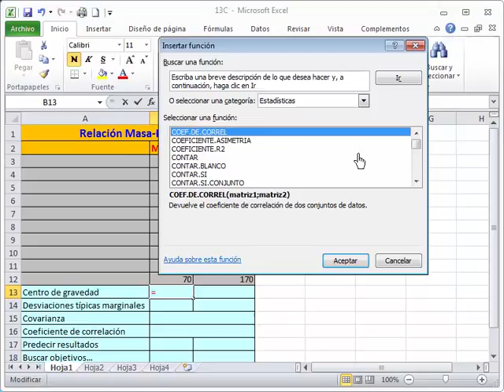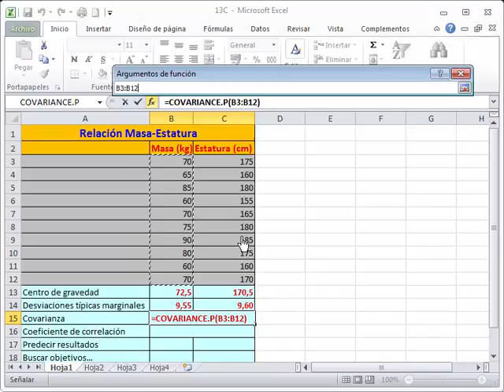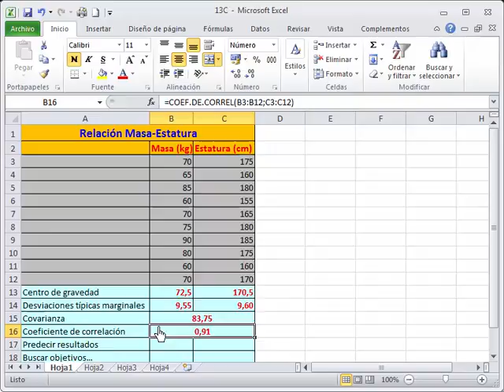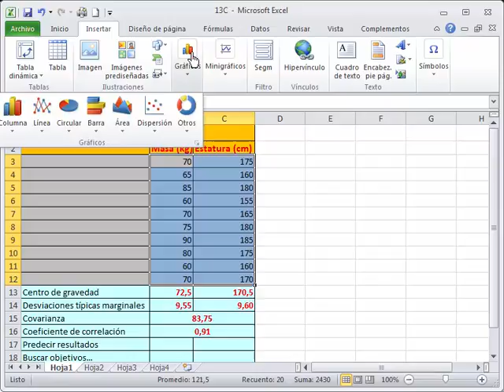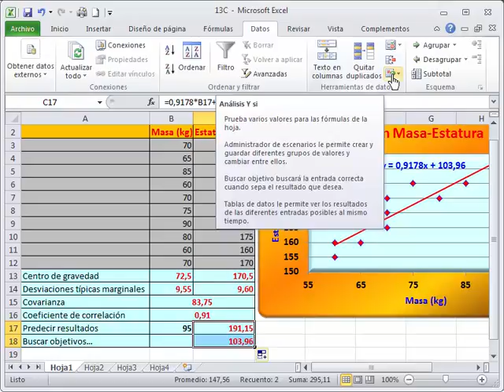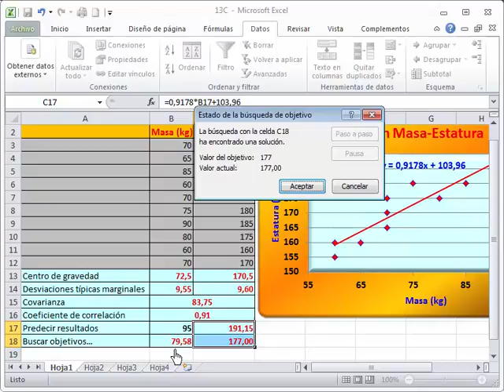Excel aplicado a Estadística de 3º ESO Matemáticas Académicas